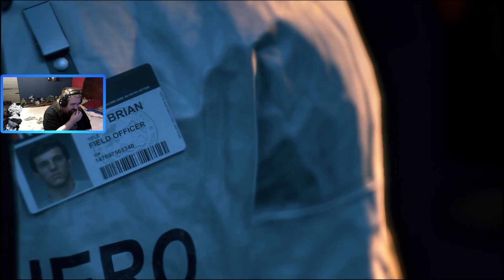Days gone - Bring on the Zombie Hoard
Starting off Days Gone and seeing what starkiller has been up to.